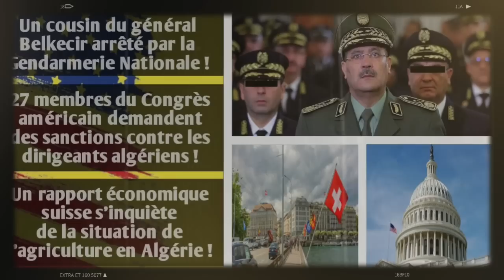Un cousin du général Belkecir arrêté par la Gendarmerie | 27 membres du Congrès américain demandent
Les enquêtes de la brigade de recherche de Bab Jedid située à Alger, la plus importante unité d’investigation relevant de la Gendarmerie Nationale, ont procédé le 28 septembre dernier à l’arrestation de C. Belkecir, fonctionnaire à la mairie de Sayada dans la wilaya de Mostaganem, et cousin germain du fameux et sulfureux général Ghali Belkecir, l’ex-patron de la Gendarmerie Nationale de 2018 jusqu’à 2019 en fuite à l’étranger alors qu’il est activement recherché par la justice militaire pour « haute trahison » et « enrichissement illicite » à la suite de son implication dans plusieurs affaires de corruption, a pu confirmer Algérie Part au cours de ses investigations.
L’Algérie s’est attirée une nouvelle fois les foudres de plusieurs personnalités politiques américaines. Dans une lettre adressée hier, jeudi 29 septembre, au Secrétaire d’État américain, Antony Blinken qui est publiée sur le site officiel de la Chambre des représentants des Etats-Unis, un groupe bipartite de 27 membres du Congrès américain, dirigé par la députée du Michigan Lisa McClain, appelle leur pays à appliquer des sanctions sévères contre les dirigeants algériens « impliqués dans l’achat d’armes russes »
Ces députés américains appellent la Maison Blanche à utiliser la loi dite CAATSA pour « Countering America’s Adversaries Through Sanctions Act » afin de cibler directement les dirigeants algériens.
Le secteur agricole en Algérie est en constante régression et notre pays est confronté à un véritable danger au sujet de sa souveraineté alimentaire. Un rapport économique dressé par les services de l’ambassade de Suisse à Alger tire la sonnette d’alarme et prévient contre les conséquences néfastes de cette régression de l’agriculture algérienne.